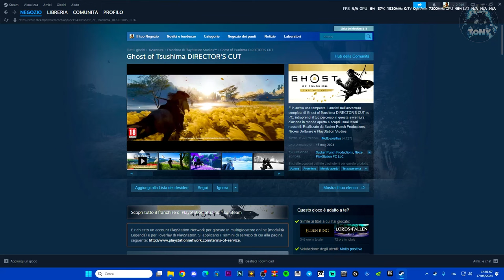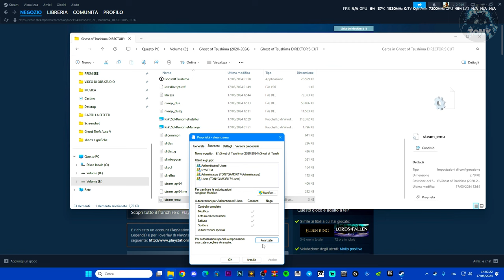Come mettere la lingua italiano su GHOST OF TSUSHIMA (Video a scopo illustrativo) TUTORIAL ITA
LINGUA ITALIANO,come mettere la lingua italiano sui giochi,lingua italiano ghost of tsushima,ghost of tsushima ita,ghost of tsushima trailer,ghost of tsushima,italiano pack ghost of tsushima

MIO REFCODE:563685ph1

PC:
MOBO: B450 GAMING PLUS
CPU: R5 3600
GPU: 1660 SUPER
RAM: 16 GB
CASE: 4000D AIRFLOW CASE CORSAIR

VIDEO TUTORIAL
               GAMES---TECH---MICROSOFT